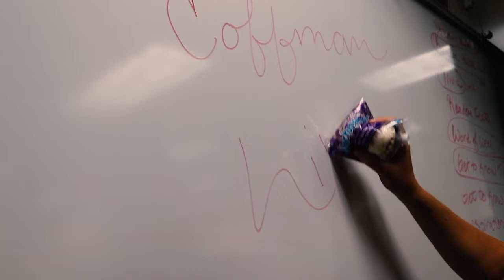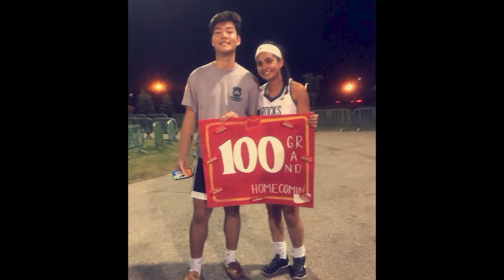CL YouTube 10 02 2019 2